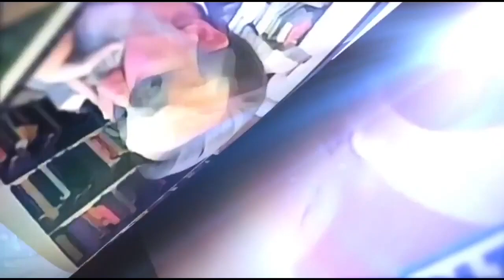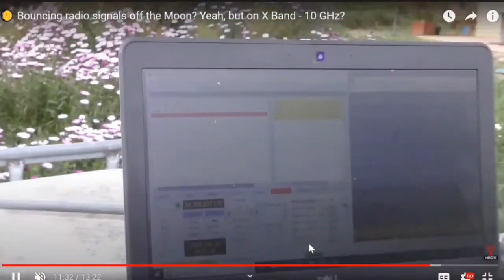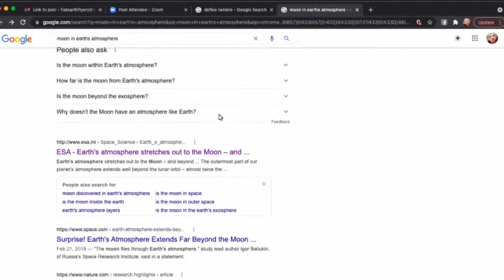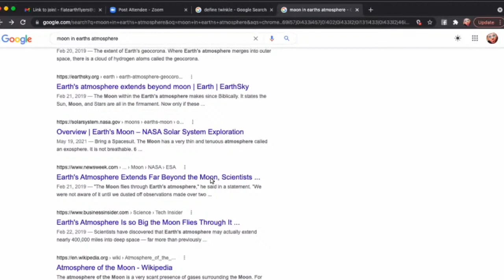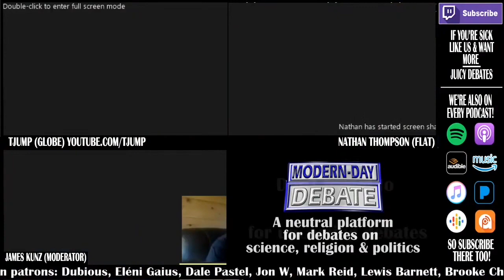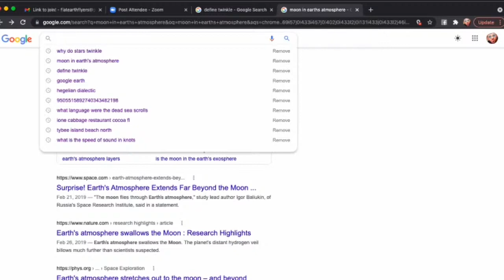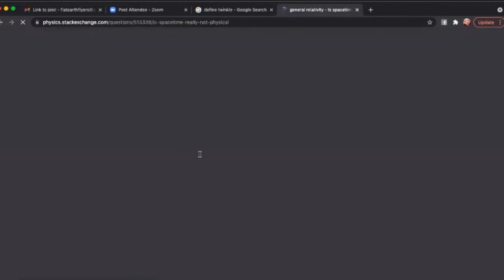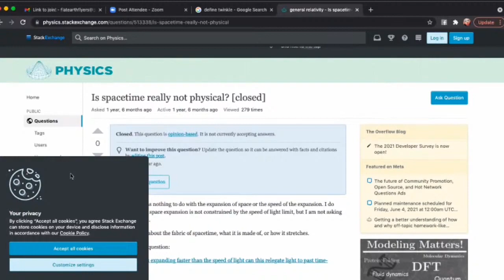TJump Vs Nathan Thompson | Flat Earth Debate (Not Live) | Debate Podcast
Nathan Thompson: No link at this time.

My name is James and I'm a PhD student in psychology in Colorado, US. In my own academic journey, some academics (though not all) have become closed to controversial people or topics being debated/discussed. Thus, my goal is to provide a non-partisan and truly-tolerant debate platform that welcomes everyone.

If this resonates with you personally, consider supporting our neutral platform in one of the following ways: